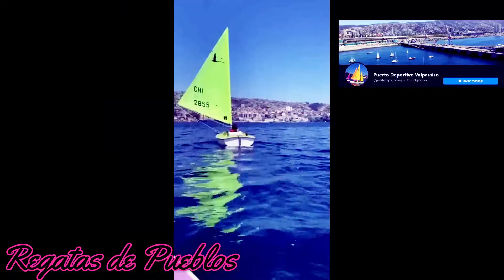Trailer de TomaBudaPR Podcast